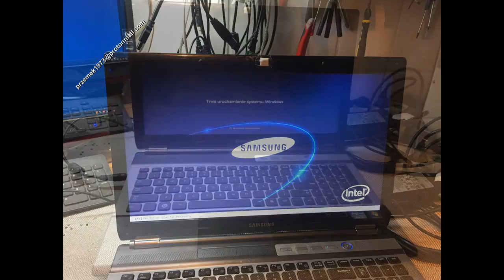Samsung RF511 disassembly DC Power Charging Socket cooler fan clean, wymiana, jak rozłożyć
Samsung RF511 DC power jack connector port DC Power Charging Socketheat, pipe cooler fan clean the dust, keyboard motherboard change repair disassembly, clean graphic card

Samsung RF511 czyszczenie chłodzenia, naprawa wymiana dysku instalacja wymiana pasty, płyty głównej, czyszczenie karty graficznej, wymiana procesora, gniazda zasilania.